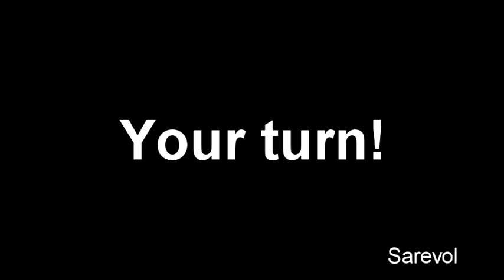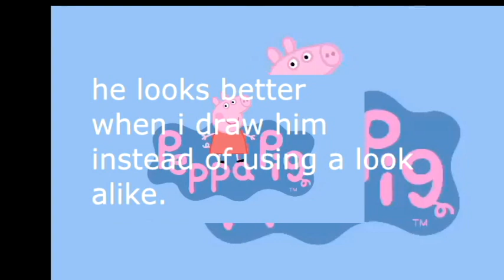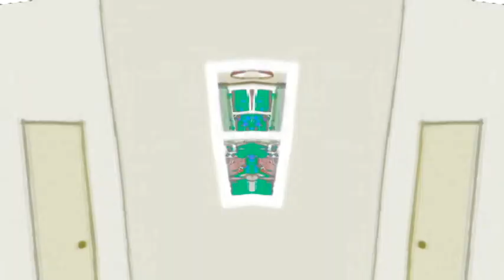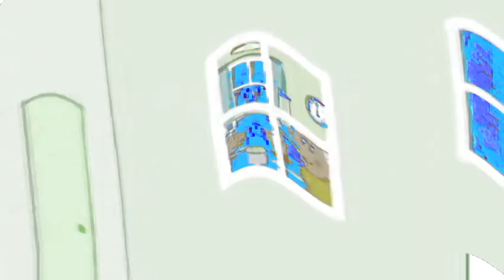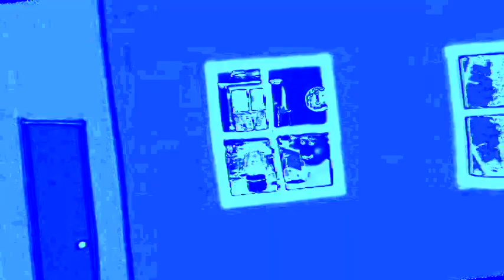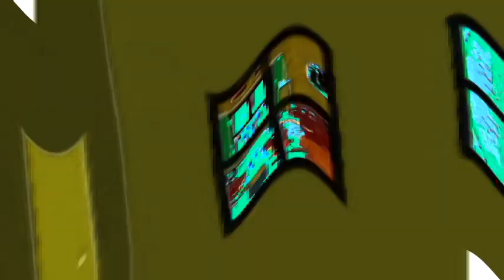Veg Replace Tennis Peppa Pigs Bedtime Routine Resting is Important Rounds